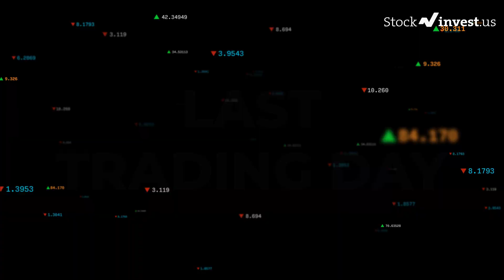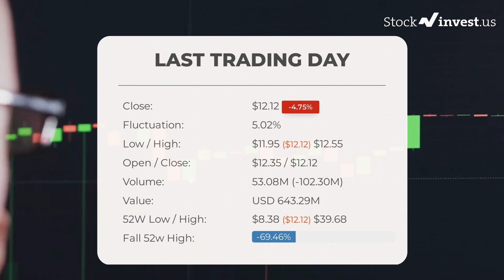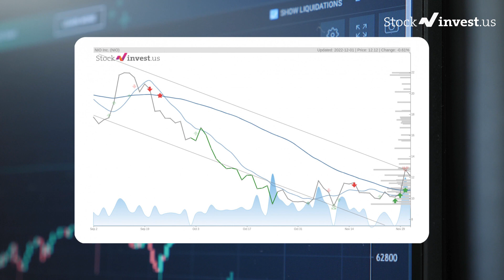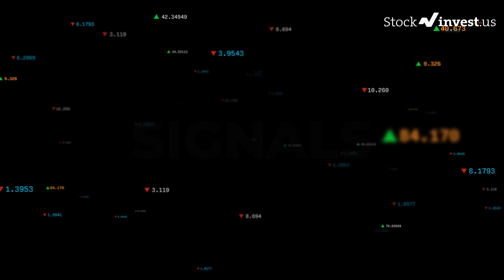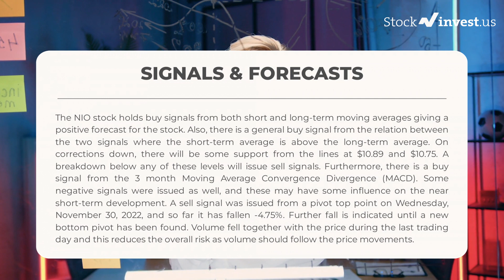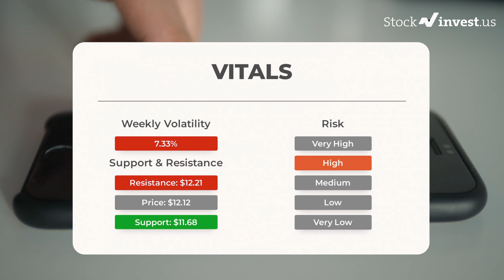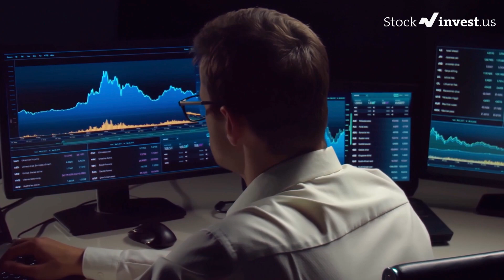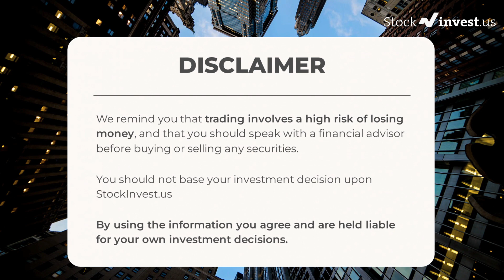NIO Price Predictions - NIO Stock Analysis for Friday, December 2nd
NIO Inc. Stock Prediction and Forecast [NIO]

NIO price prediction was made on 2nd of December, 2022.

We go over the NIO stock - NIO stock, and give our stock price prediction on the NIO stock, our NIO stock price analysis, and stock price forecast on NIO for Friday, December 2nd

NIO Stock Analysis - NIO Stock Price Prediction for Friday, December 2nd